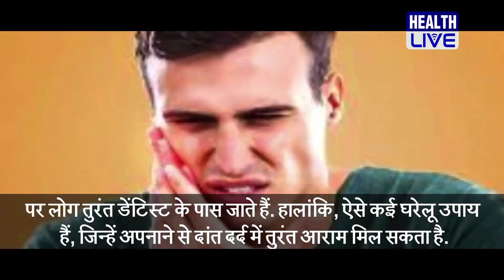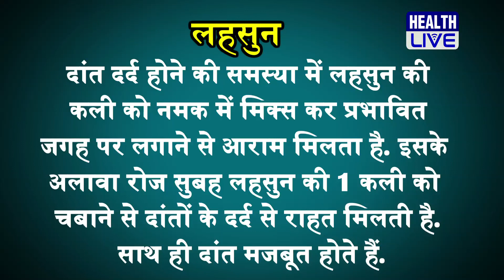दाँतो के दर्द से तुरंत राहत पाने का घरेलु उपाय | दांत दर्द से छुटकारा| Get rid of Toothache Fast